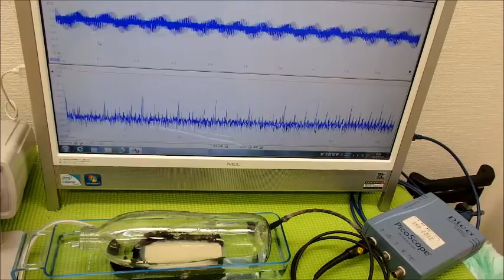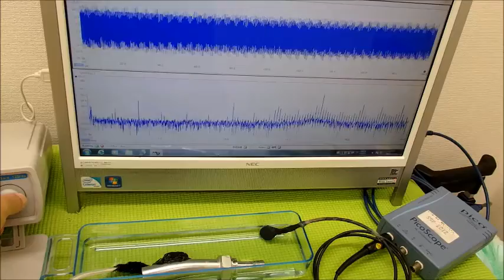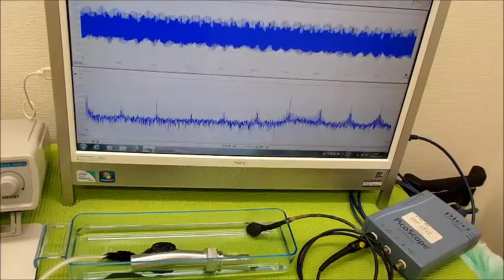超音波の発振制御システム ultrasonic-labo